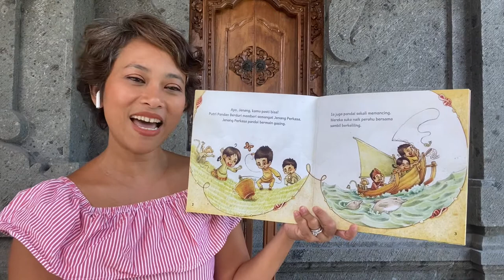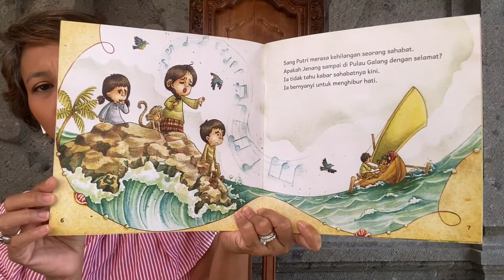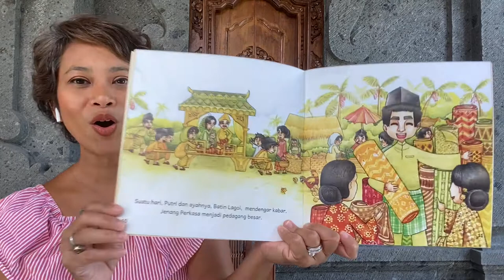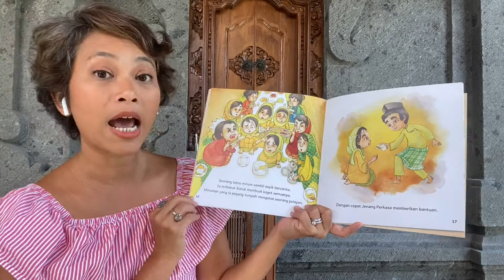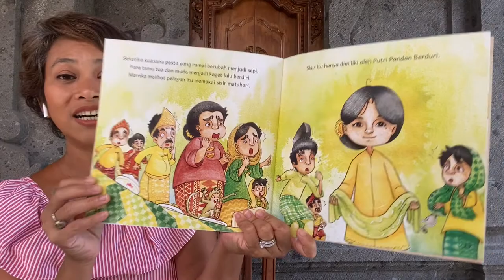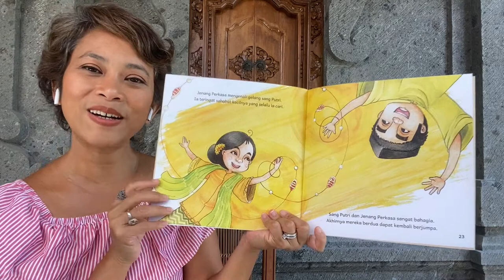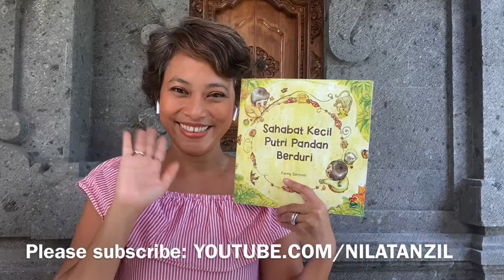Nila Tanzil Membacakan Buku Cerita Anak "Sahabat Kecil Putri Pandan Berduri"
Nila Tanzil membacakan buku cerita anak berjudul "Putri Pandan Berduri" karya Fanny Santoso.

Buku ini sesuai untuk anak SD :).